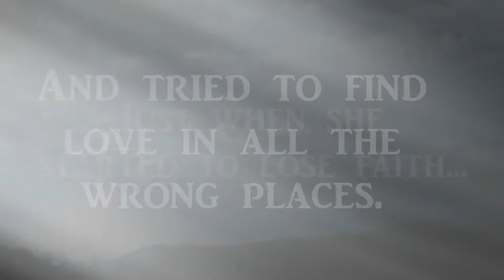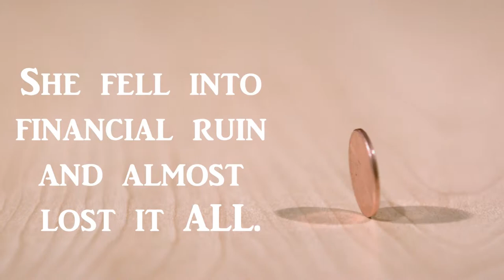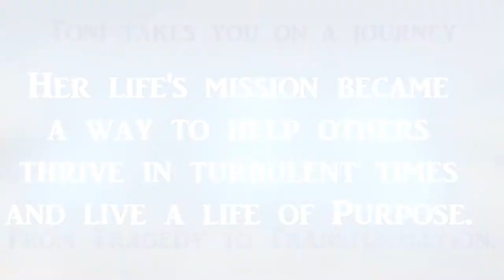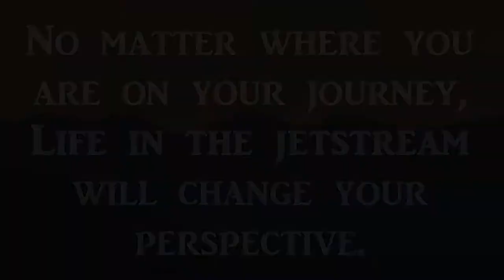Life in the Jetstream Trailer